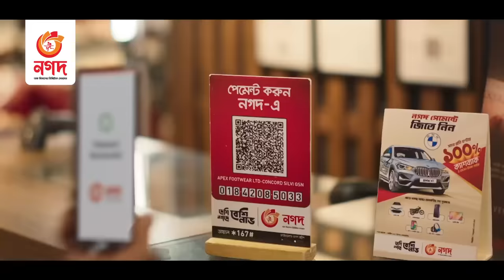নির্বাচনের পুরো ফলাফল বাতিল করতে পারবে না কমিশন | Bangladesh Election Commission | Cabinet Briefing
নির্বাচনের ফল বাতিলের ক্ষমতা হারাচ্ছে ইসি! | CEC | Bangladesh Election Commission | Cabinet Briefing

»» Office Address:
Bangladesh.